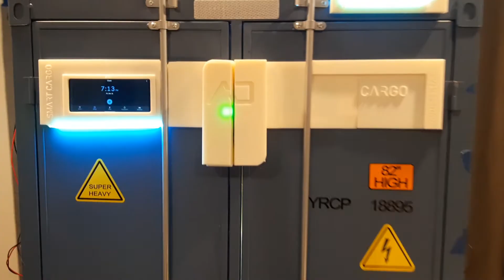ADHERE GEAR Do what ever it takes 145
The Founder of ADHERE GEAR, short about what it takes to win, being determined, and never giving up  no matter how hard the circumstances get. A deep resolve to see a company go from nothing to becoming something of tremendous value to the world.